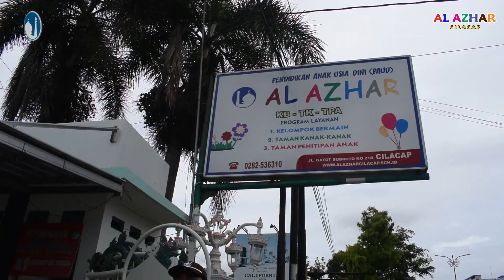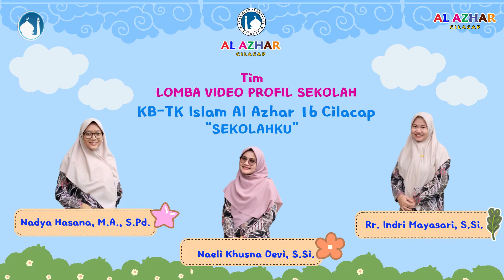Video Profil Sekolah KB-TK Islam Al Azhar 16